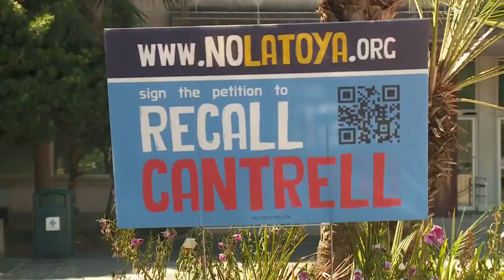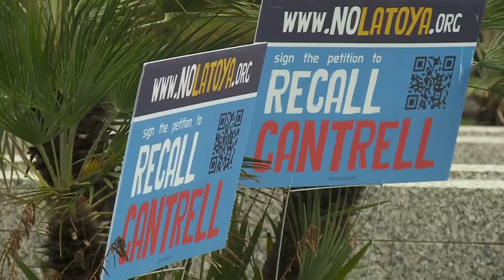New Orleans Mayor recall attempt falls short on signatures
The effort to recall New Orleans Mayor LaToya Cantrell has failed, according to Gov. John Bel Edwards.

The Governor said today that the recall only had 27,243 valid signatures, well short of the nearly 45,000 names needed to force a referendum on Mayor Cantrell.

According to the Gov. Edwards, the recall petition contained 67,022 handwritten signatures, but only 27,243 of them were valid signatures from qualified electors.